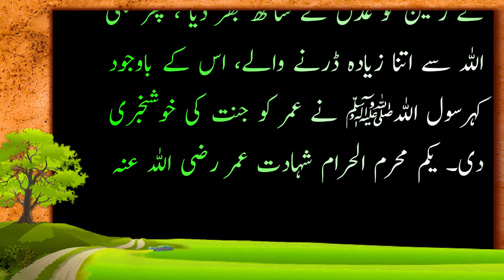hazrat umar ki shahadat ka waqia in urdu | Anas chohdary voice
Hazrat hazrat umar razi allah tala anhu ki shahadat ka waqia is link sy liya gya h..
Islamic stories
Islamic videos
Subah sham k masnun Azkar
Biographies
Short stoies
Islami waqiat
Islamic qissy
Islamic war stories
Urdu adab
Urdu content

۔anas chohdary voice کو سبسکرائب کرنا نہ بھولیں